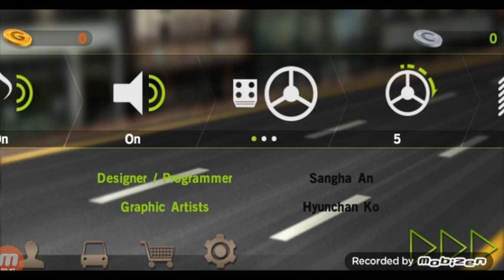Dr. Driving drives is Crazy!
Sign in with your Google account to play online multiplayer.